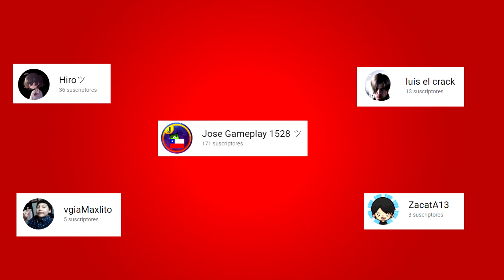Abro hilo: Nos VETARON del PUESTO de TAQUITOS sin RAZON | Historia con Cheems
Hola cheemsitos, Solo quería decirles que tengan un bonito día y disfruten su fin de semana.
(En el transcurso de la siguiente semana vamos a presentar una sorpresa donde estarán algunos de sus youtuber favoritos y podran conocer mejor el cheems- universo).

Abrohilo, cheems, Doge, historia con cheems, taquitos,puesto, vetaron.